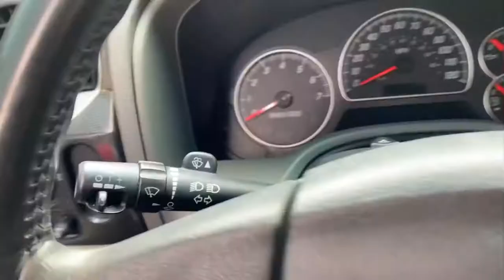TCSB : Mario’s Police Uniform!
TheCrazySonicBros Media!